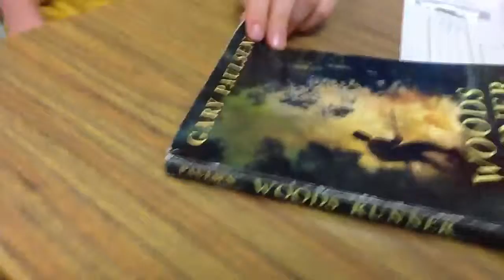Wood Runner World Book Talk- Ethan